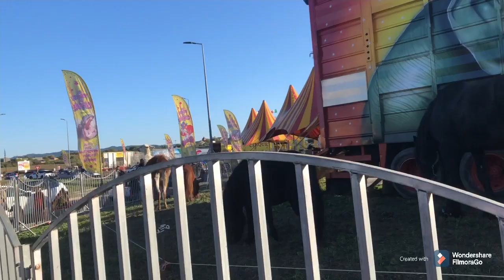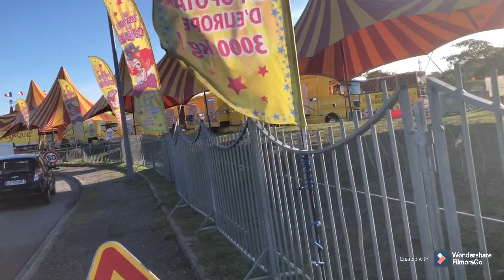خريجة خفيفة 😍😍و عراضة عند صاحبتي دايزها الكلام 😘😘